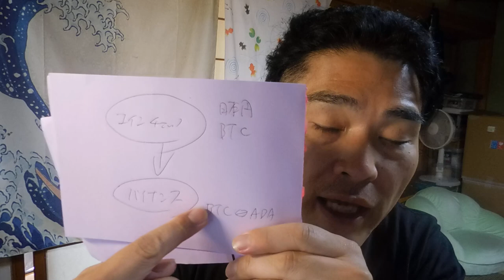【隠居TV】カルダノＡＤＡを今のうちに買っておく。